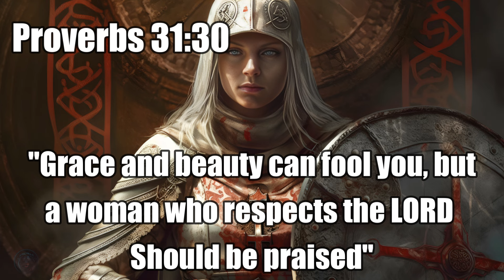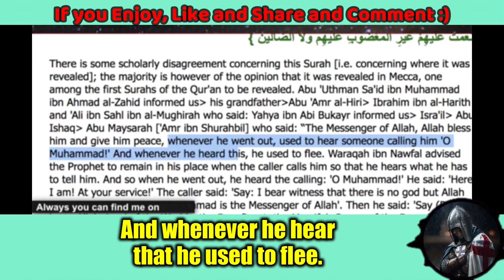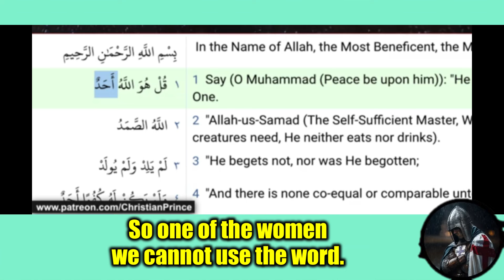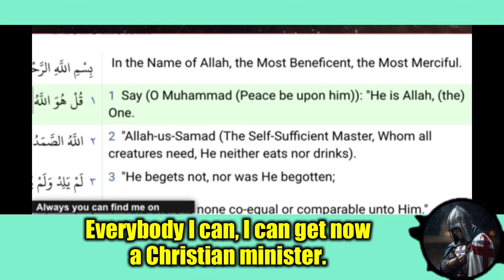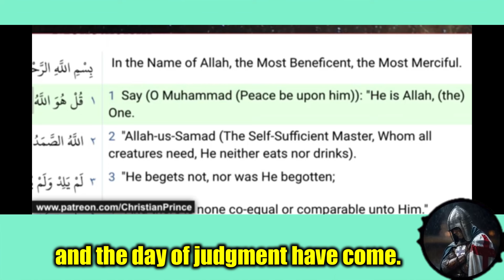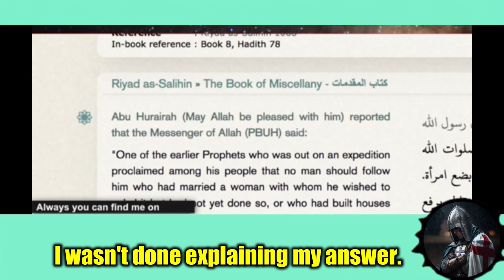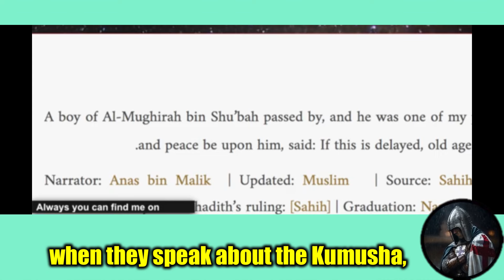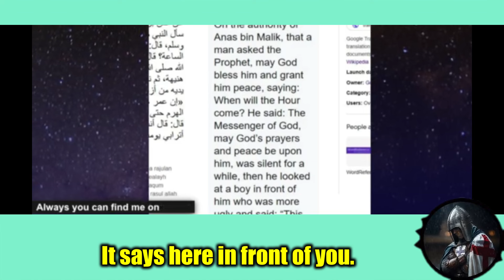When Mohammed Hijab's Fan DEFENDS Islam's SATANIC Paradise in SHOCKING Debate VS Christian Prince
This Debate from Streamed on Feb 20, 2024 🔥

And many people become aware of the truth of Islam and be saved and support me! 🙂❤ ✝